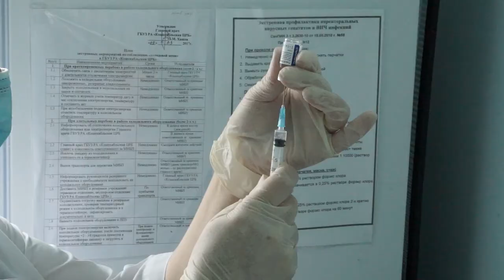03-06-2021 г Вакцинация от COVID 19 продолжается в районе